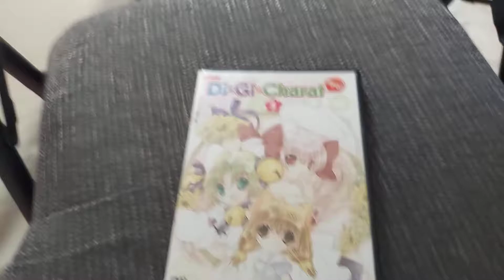Di Gi Charat Nyo Volume 1 2007 DVD Overview